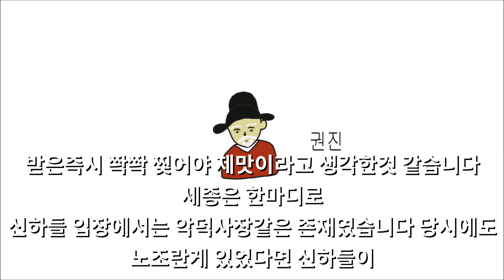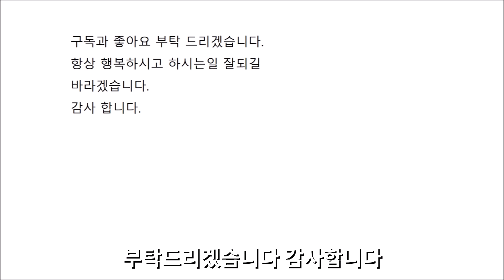세종대왕 / 조선왕조실록 조선시대 / 일본 반응 / 해외 반응 / chosun history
세종대왕 / 조선왕조실록 조선시대 / 일본 반응 / 해외 반응 / chosun history 영상 입니다. 일본 반응 번역 입니다.